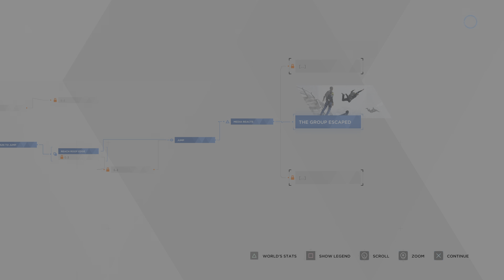Detroit: Become Human